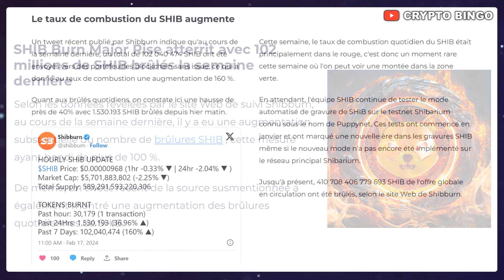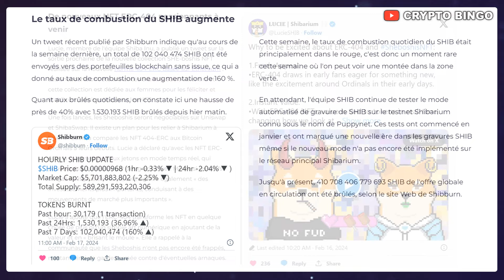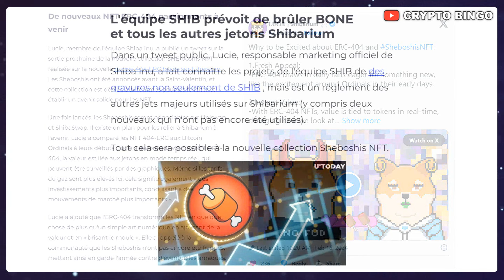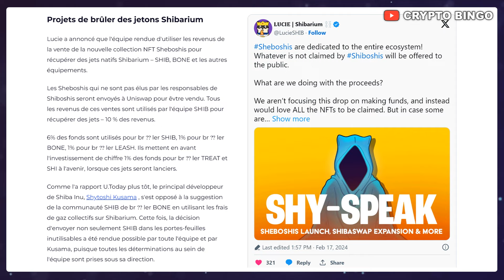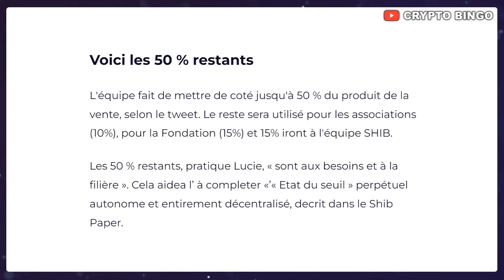🚨 SHIBA INU: BURN MAJOR RISE 102M Brûler 🚀 Des BURNS MASSIF de TOUS les JETONS SHIB 🔥 (actu crypto)